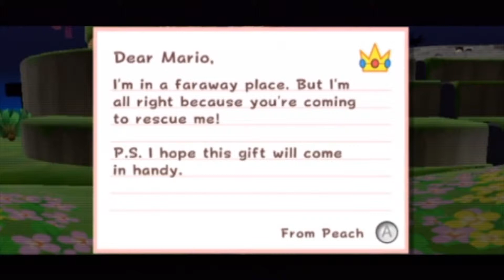Super Luigi Galaxy - Highlights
Super Luigi Galaxy! Old series, cool new lighlight. If you haven't seen the series, you should check it out.

The MicromortGamers are Steffen and Jenny.